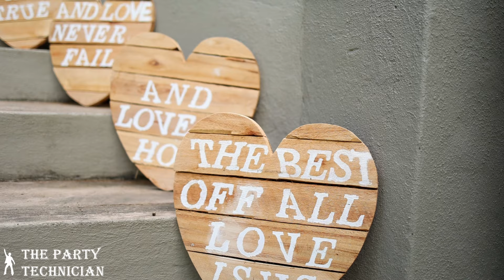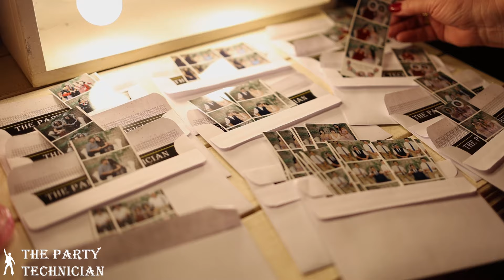13 March 2021: The Wedding of Arno & Mariné Swanepoel (HIGHLIGHTS VIDEO)